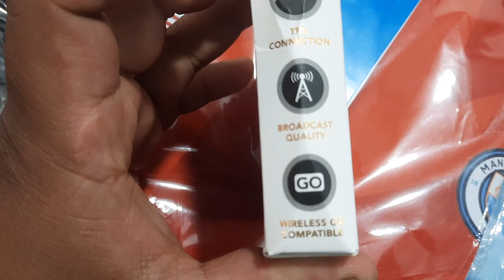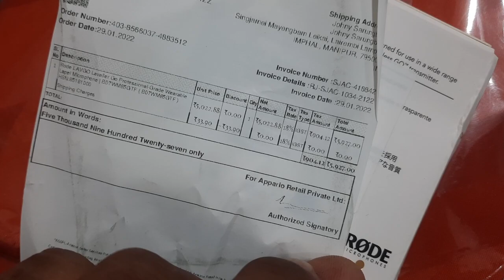Unboxing my Rode Lavalier Go mic for motovlogging!!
now my vocal will sound professional while motovlogging.